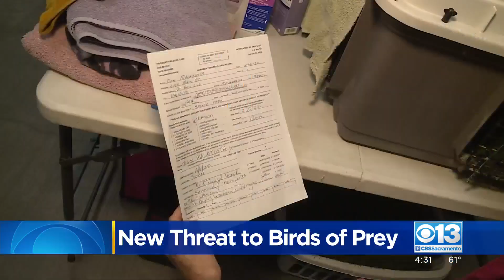Researchers Discover New Threat To Birds Of Prey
A UC Davis research team found chlamydia in five wildlife rehabilitation centers across the state in a one-year period.